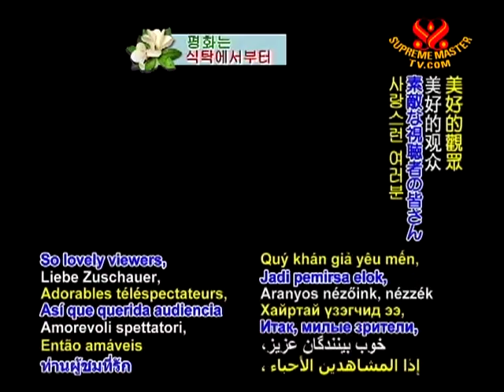Afghan Samosa Kachaloo (Golden Potato Dumplings) (In Dari)-2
We will present an Afghan vegetarian dish called potato dumplings